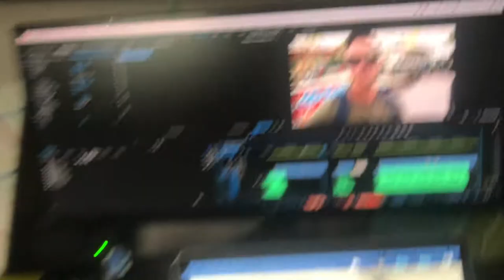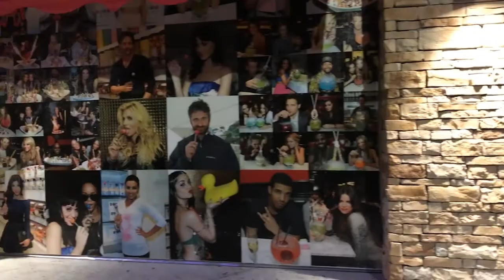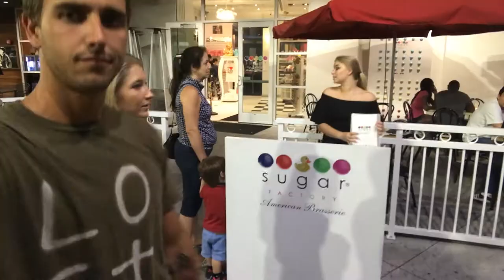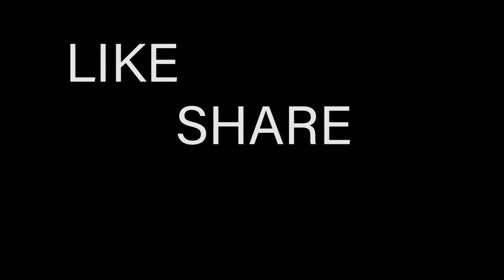FACING FEAR!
Facing fear on may 29th 2017. Turning 27 I decide to vlog the next year as I travel, face fears and find new experiences to share with the world. I start by facing my fear of heights at magical midway in orlando florida. this theme park is down the road from the orlando eye on idrive.